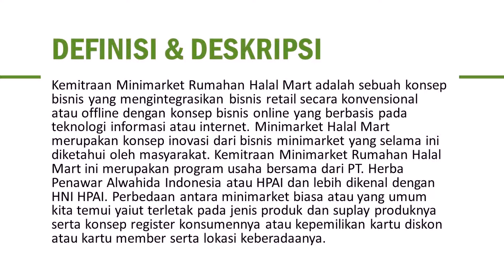tempat belajar bisnis online pemula gratisan di Masohi hub 081387804905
Daftar Gratis Klik Aja atau untuk pembukaan bisnis online dan minimarket rumahan untuk seluruh wilayah Indonesia dan dunia konfirmasi ke 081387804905 (gratis konsultasi) atau klik pembukaan bisnis online dan minimarket rumahan untuk seluruh wilayah Indonesia ke 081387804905 (gratis konsultasi) atau klik

Gabung Jadi Seller Tokopedia Raup Omzet Tinggi Setiap Hari?
Tersedia Fitur Keren Untuk Tingkatkan Penjualanmu. Gabung Sekarang Juga! Gratis & Bebas Komisi. Transaksi Cepat Harga Pas. Banyak Layanan Logistik. Lebih Terpercaya.
Tips Mulai BerjualanSeputar Jualan di Tokped
Panduan Belajar Bisnis Online Untuk Pemula
Ini adalah panduan belajar bisnis online untuk pemula, GRATIS! Di sini  fokuslah belajar pada tempat kursus yang membahas bidang bisnis yang Anda sukai.
5 Langkah Cara Bisnis Online Yang Praktis Bagi Pemula
Langkah-langkah Memulai Bisnis Online Bagi Pemula . Contoh produk digital, bisa berupa pulsa, ebook, produk-produk informasi, kursus online, software.  Jangan khawatir, untuk bergabung di bisnis ini GRATIS!  Nantinya ini kita gunakan sebagai tempat jualan online atau berpromosi di internet.
3 Tempat Belajar Kursus Internet Marketing Gratis & Berbayar

3 Tempat Belajar Kursus Internet Marketing Gratis & Berbayar Update  newbie (sebutan bagi pemula di internet marketer), semua newbie
Belajar Bisnis Online Gratis: Ebook & PDF Tutorial
Sesuai keinginan awal saya, yakni membuat tempat belajar bisnis online gratis,  Kebanyakan tutorial di sini diperuntukkan untuk pemula -- yang masih agak
Belajar Bisnis Online Gratis Untuk Pemula
Blog yang membahas tentang bisnis online dan umum, internet marketing, belajar  Ada banyak fasilitas, ada banyak tempat dan ada banyak peluang untuk
Ingin Belajar Bisnis Online? Ini 10 Tempat Kursus Bisnis Online Terbaik

Berikut ini daftar tempat kursus bisnis online terbaik yang bisa diikuti untuk  dan internet marketing terbaik di Indonesia bisa untuk pemula dan akan  Bahkan akan mendapatkan workshop gratis pula dari founder, CEO dan
Kursus Internet Murah Workshop Bisnis Online 2018
Workshop Internet Marketing TERBAIK DAN TERLENGKAP  *jumlah kursi yang tersedia. Tempat Hotel Pangrango 2 Bogor Jam 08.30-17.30 (HTM Rp.398.000) . Bonus #1 30 Video Tutorial Memulai Bisnis Online untuk Pemula  Bonus #5. GRATIS 2 KALI KELAS PRIVATE COACHING SETELAH WORKSHOP.
kursus web bisnis online.

15 Website Belajar Bisnis Online Terbaik Versi Plaza Bisnis

15 Tempat Belajar Bisnis Online Terbaik di Internet!  member gratisnya, lumayan bisa jadi tempat belajar untuk pemula seperti saya.  Disana ada Video Gratis yang dikirimkan linknya ke e-mail saya, dari sana saya terus

ebook bisnis online pdf

cara bisnis online shop tanpa modal

usaha online shop baju

bisnis online pemula, bisnis rumahan, bisnis ibu rumah tangga, bisnis online halal mart